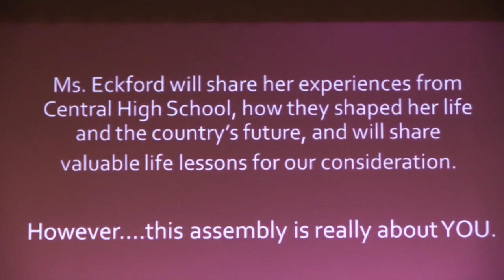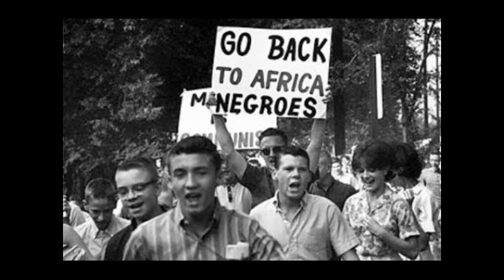Elizabeth Eckford Extended Version mp4